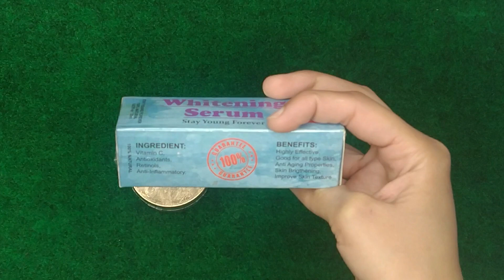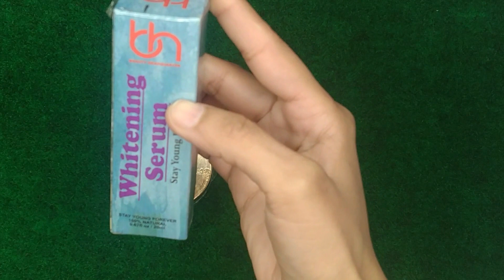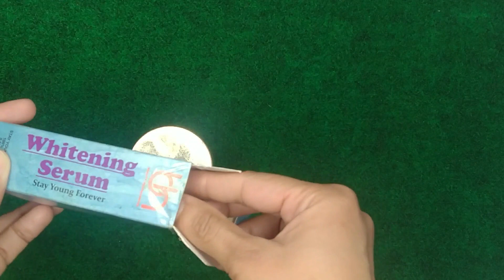Organic Care Products Review | Best Anti Ageing Serum And Best Anti Ageing Night Cream In Pakistan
1. Hamara Aaj Ka Brand | Organic Care | Muskurati Morning | TV One | 7 February 2020.
2. Organic Care Launching its new Range.
3. Kishmish Organics!!! Honest Review- 100% Organic Products of Pakistan!!!
4. Merium Pervaiz made me Use these Organic Products || Worth Buying Or Not??
5. Dr Kashef Ahmed Malick | Endorsing Organic Care Hair Oil.
6. Best Organic skin care products review for clean and clear skin | FW ORGANICS اردو / हिंदी.
7. Pakistani Skincare products EVERYONE SHOULD HAVE! 100% ORGANIC.
8. Ramzan Series Episode #1 || Remove Unwanted Hair with Peel off Wax || Nishoo Khan.
9. How To Remove Dark Circles Under Eyes | Get Rid Of Dark Circle | Natasha Waqas.
10. Top Pakistani Actresses Shocking Transformation Before And After Plastic Surgery | Sketch.
11. Formula Night Cream for Dark Spots & Pigmentation - 100% Guaranteed Results !!!
12. My Night Skincare Routine | Skincare | Skin Secrets With Hina Khan.
13. Skin Glowing Night Cream at Home for Younger Look.
13. New Face Beauty Cream Review, Benefits, Uses, Price, Side Effects.
14. MUD MASK AT HOME BEST IN RAMADAN 2021 SUMMER SKIN CARE AT HOME REMOVE ACNE AND MAKE SKIN OIL FREE.
15. Remove darkspots & acne marks | Get clear & spotless skin in few days.
16. Homemade Night Cream For Younger Looking Skin / Winter Night Cream - Ghazal Siddique.
17. My Sister's Anti Aging Creams for 30+ Skin - Guaranteed Results!!!
18. Best Organic Anti-Aging Face Cream | All In One Skin Moisturizer, Cleanser, Mask & Beauty Face Cream.
19. Natural Anti ageing Cream by Dr. Umme Raheel | Anti Wrinkles Anti Ageing.
20. Hyaluronic Acid Serum as Anti Aging, Anti Wrinkle & for Skin Glow Uses, Benefits.
21. STOP YOUR AGE with Dateless, Anti Wrinkle, Anti Ageing Drink by Dr. Bilquis Shaikh in Urdu / Hindi.
22. Magical Seeds Remove Wrinkles|Wrinkles free skin 40 year old look 25 no wrinkles only young skin.
23. Simply is the Best - Fresh & Elegant Summer Dress Designs by Memoona Muslima.
24. Korean Inspired Homemade Rice Cream 100% Anti Aging, Anti Wrinkle & Skin Lightening Memoona Muslima.
25. Anti Wrinkle Serum Ghar Main Kis Tarah Banayen.